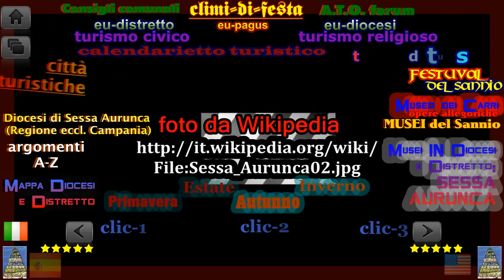Diocesi di Sessa Aurunca (CE) - Cattedrale SS.Pietro e Paolo - turismo civico & religioso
La diocesi di Sessa Aurunca comprende cinque comuni della provincia di Caserta:
1) Carinola
2) Cellole
3) Falciano del Massico
4) Mondragone
5) Sessa Aurunca.

CONFINI:
La diocesi di Sessa Aurunca confina a nord con l'arcidiocesi di Gaeta, a est con la diocesi di Teano-Calvi, a sud con l'arcidiocesi di Capua e si affaccia a ovest sul mar Tirreno.

Mappa diocesi e distretto - Il territorio della "Regione ecclesiastica Campania" è suddiviso in 25 diocesi, (vedi elenco e Sessa Aurunca è una diocesi nord-occidentale, ai confini con il Lazio, che ricade nella provincia di Caserta; mentre - come è più noto - la Regione Campania ente territoriale dello Stato è suddivisa in 5 province (Napoli, Salerno, Caserta, Avellino e Benevento). Per cui ciascuna diocesi della Regione Campania è grande in media 1/5 di una provincia della stessa regione

1) Abbazia territoriale della Santissima Trinità di Cava de' Tirreni
2) Abbazia territoriale di Montevergine
3) Arcidiocesi di Amalfi-Cava de' Tirreni
4) Arcidiocesi di Benevento metropolitana
5) Arcidiocesi di Capua
6)Arcidiocesi di Napoli metropolitana
7) Arcidiocesi di Salerno-Campagna-Acerno metropolitana
8) Arcidiocesi di Sant'Angelo dei Lombardi-Conza-Nusco-Bisaccia
9) Arcidiocesi di Sorrento-Castellammare di Stabia
10) Diocesi di Acerra
11) Diocesi di Alife-Caiazzo
13) Diocesi di Ariano Irpino-Lacedonia
13) Diocesi di Avellino
14) Diocesi di Aversa
15) Diocesi di Caserta
16) Diocesi di Cerreto Sannita-Telese-Sant'Agata de' Goti
17) Diocesi di Ischia
18) Diocesi di Nocera Inferiore-Sarno
19) Diocesi di Nola
20) Diocesi di Pozzuoli
21) Diocesi di Sessa Aurunca
22) Diocesi di Teano-Calvi
23) Diocesi di Teggiano-Policastro
24) Diocesi di Vallo della Lucania
25) Prelatura territoriale di Pompei